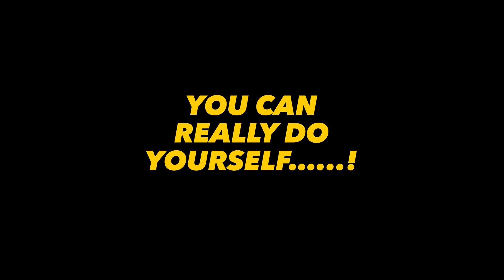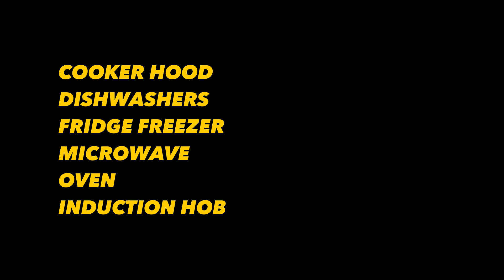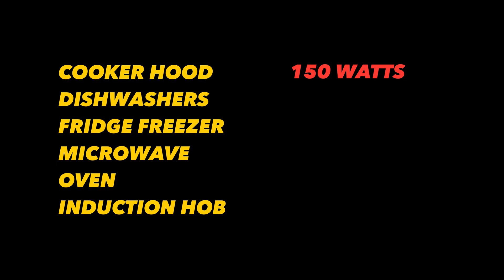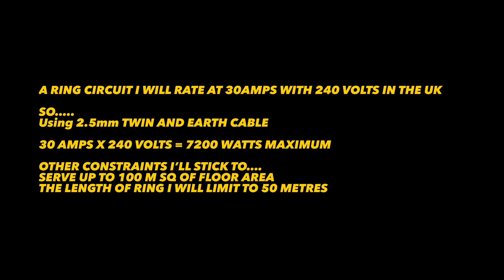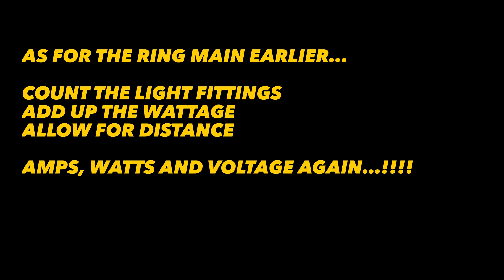How to layout electrics and wiring for your house extension yourself - step by step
I don’t think you need an electrician except for the very early part, taking through U.K. design of the circuits, and the testing part of your wiring at the end.  In this video I’ll show you exactly how you can go about it by showing how I did the electrics for this house extension.
1. creating…or designing the electrical layout
2. The sizing of the cables for kitchen appliances, sockets, lighting, and how to switch it … this is the skilful bit
3.  Laying the cables is easy…. but… requires a lot of labour,….. all three of these tasks… I think…. you can do yourself, without any fancy engineering or mathematics or practical skills, without any risk of shock or death, and with the minimum of tools…. so….. keep watching, and save yourself several thousand pounds. Just get your certifier involved at the outset, agree a fee, and take what you can from the info I give you in this video.

In summery, you’ll need to involve a certifier from the outset, and agree your routes and cable sizes, which I go through how to do in the video, and then you can do the lions share of the work yourself, getting the certifier back to connect and test the system to the mains at the end.

Once you’ve agreed the design and the layout, see my other video on first fix here….
Safely run electric cables for your house extension, all you need to know.

00:00 intro
00:38 designing the circuits
01:18 start by looking at furniture and radiators
02:09 bedroom electrical layouts
02:19 electrical symbols for drawing layouts
02:36 kitchen layout, and alliances, wattage of each appliance
03:25 socket positioning and dimensions, walls and worktops
04:13 floor area and length of cabling constraints for kitchen extension
04:32 light switches height and dimensions, symbols and positioning
05:00 consumer unit position and route of circuits, ring main max loadings
06:13 cooker and induction hob wiring and radials
06:57 appliance switches and spur sockets, isolating and controlling
08:17 lighting design and layout, using switches and junction boxes
10:32 Two way switching with 3-core intermediate cable